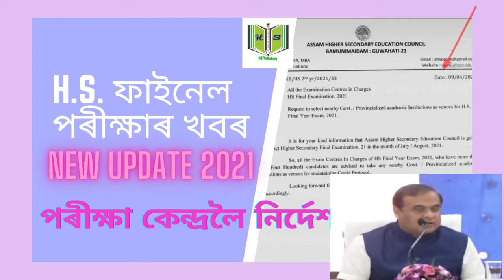H.S. Final Exam 2021 || মুখ্যমন্ত্ৰীৰ ঘোষণা ||Chief Minister's Press Conference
H.S. Final Exam 2021
Chief Minister's Press Conference
H.S. Final Exam New News 2021
Latest News on H.S. Exam 2021
পৰীক্ষাৰ সম্ভাৱ্য দিন
A.H.S.E.C.
It's an educational video for students of  HS classes under AHSEC.It's main purpose is to share knowledge in order to help the students who are studying in Higher Secondary Classes.

or search YouTube by typing 'HS Pathshala'

Presented by: Mr. Biplab Senchowa,B.Sc,M.A., MCA,B.Ed.,Subject Teacher of a Govt. School located in Biswanath District(Former Sonitpur) of Assam.